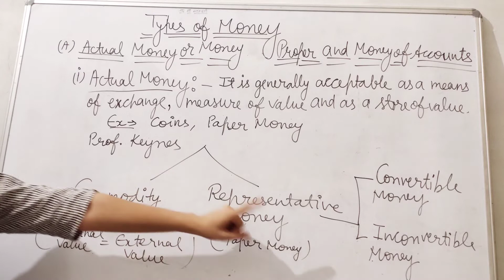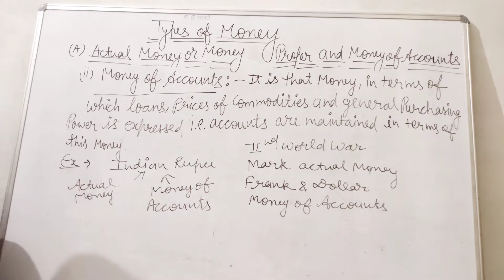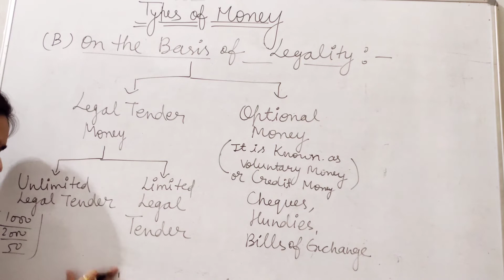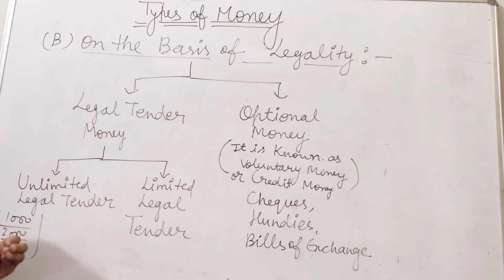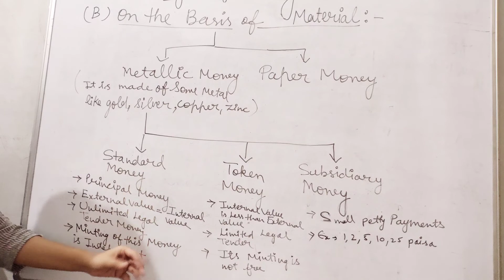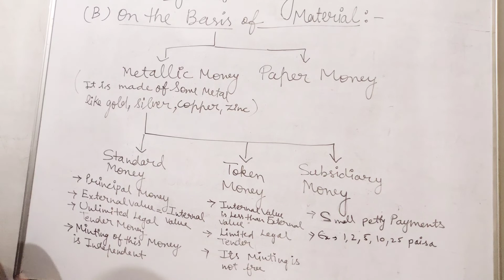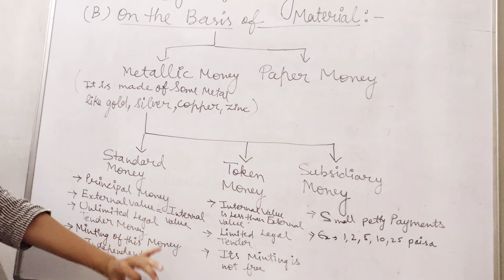TYPES OF MONEY PART-1 || B.COM PART-2 || MGSU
Hello student, Bharti welcomes all of you, on my YouTube channel Bharti Rupani, in this video, we will discuss types of money.